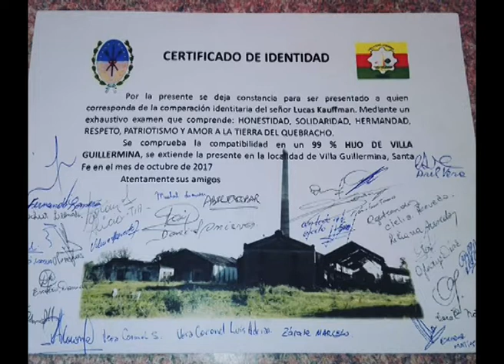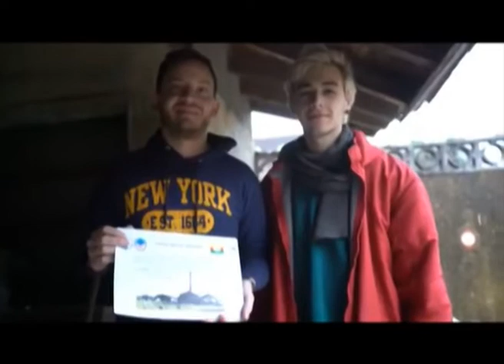Identidad Santafesina: Tito se encontró con Tito - ATP 11 07 18